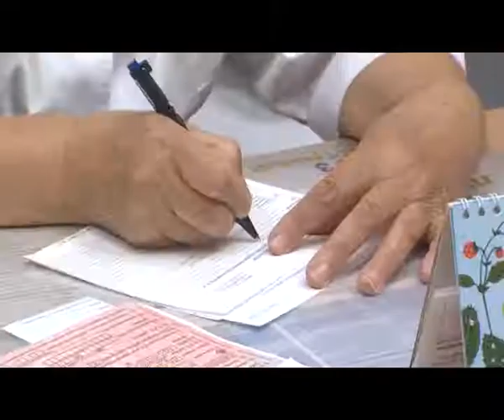НП, поликлиника 1